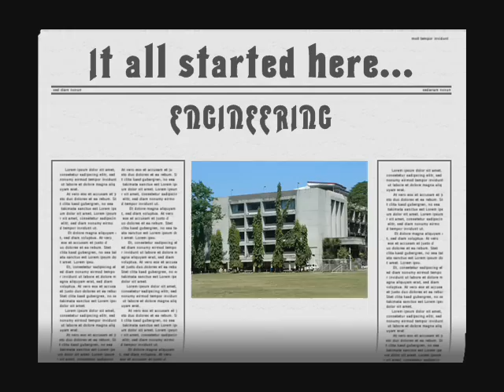XU PICE Memories - Friends & Family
College Memories